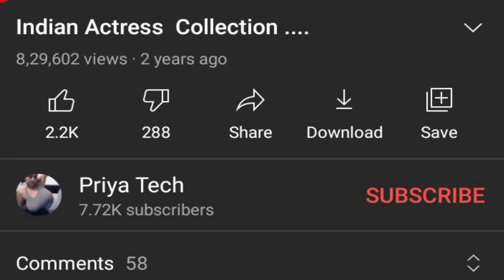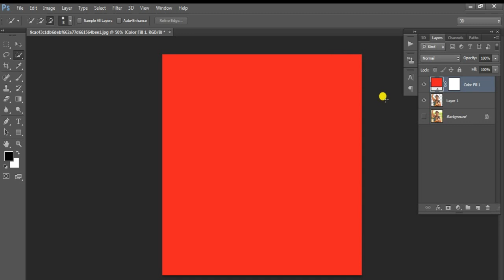How To Joint image Editing Background Change in Photoshop #64 !Hindi Creation ! Priya Tech